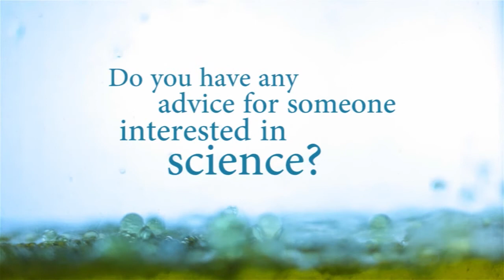Meet our geeks - Janet